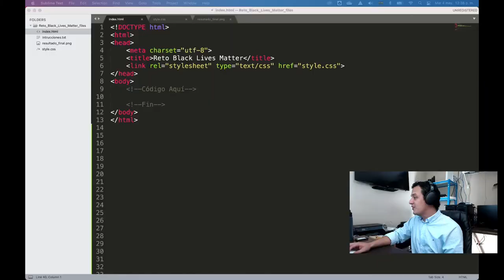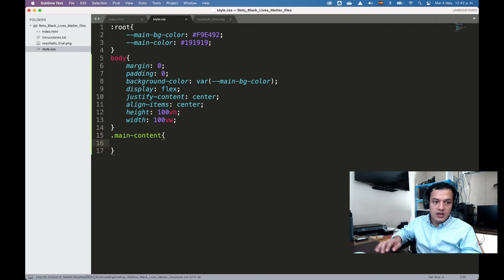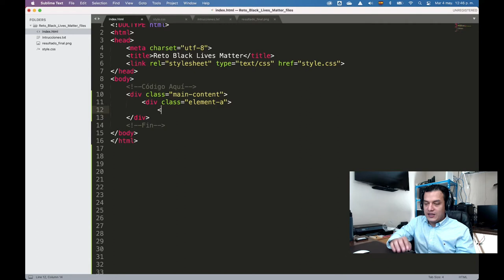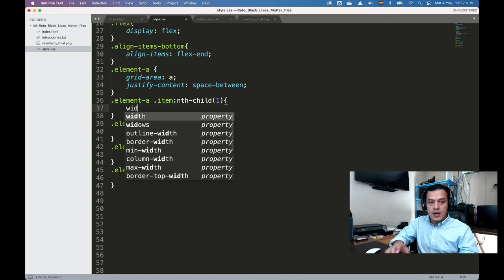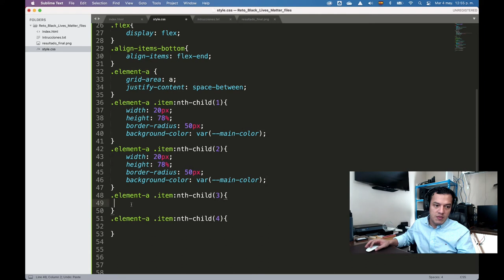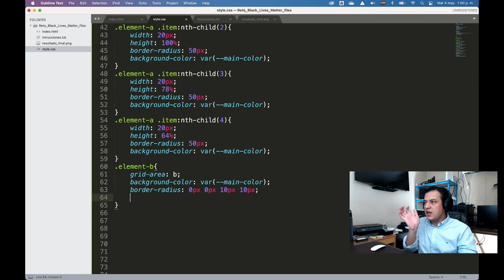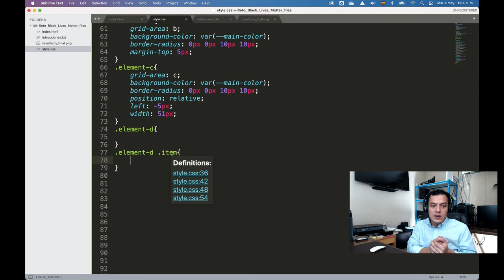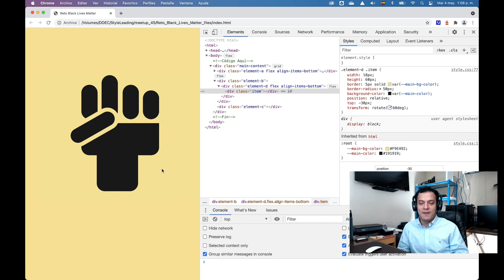Reto FrontEnd "Black Lives Matter" | CSS Battle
Los mejores deseos y éxitos.